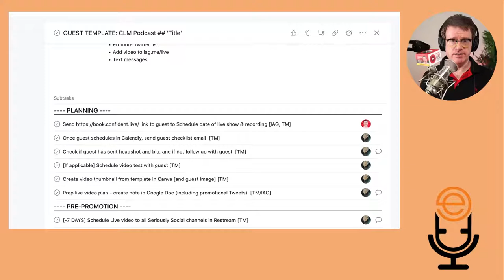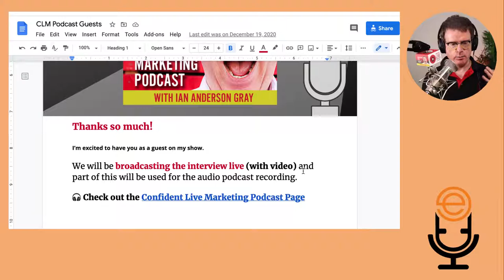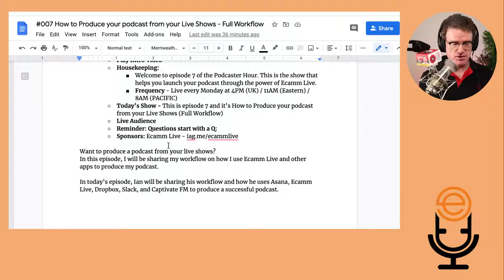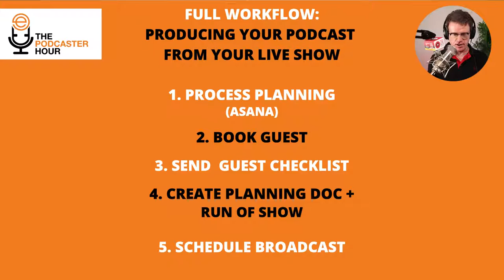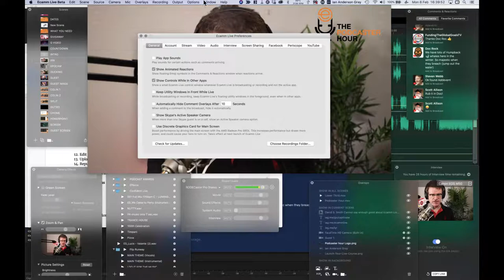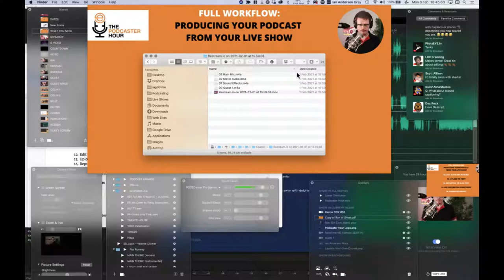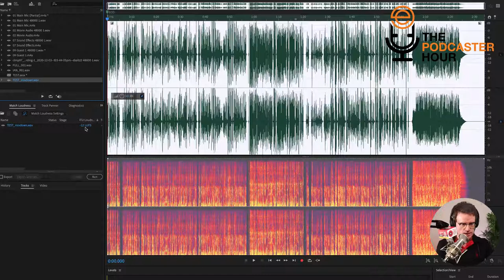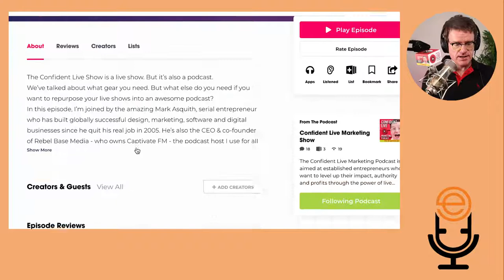How to Produce your podcast from your Live Shows (Full Workflow)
Want to produce a podcast from your live shows? In this episode, I will be sharing his whole workflow on how he uses Ecamm Live and other apps to produce his podcast.

The Podcaster Hour is the live show from Ecamm Live that helps you launch your podcast through the power of Ecamm Live. It’s hosted by me, Ian Anderson Gray.

In today’s episode, I will be sharing my workflow and how he uses Asana, Ecamm Live, Dropbox, Slack, and Captivate FM to produce a successful podcast.